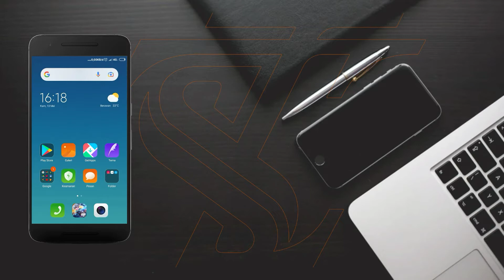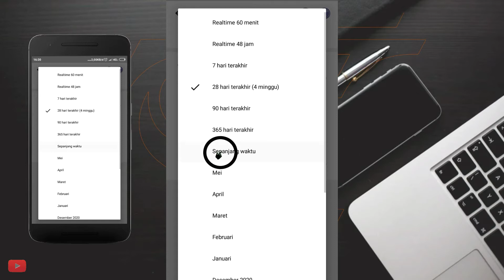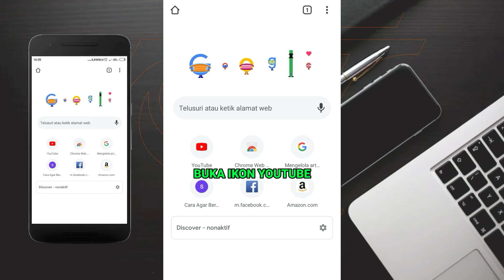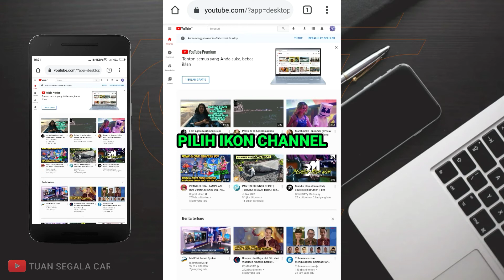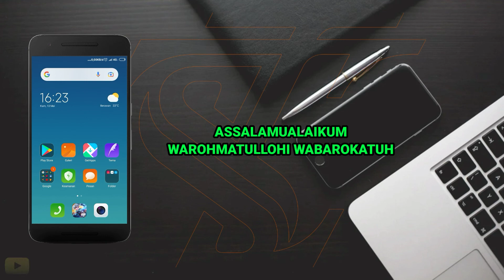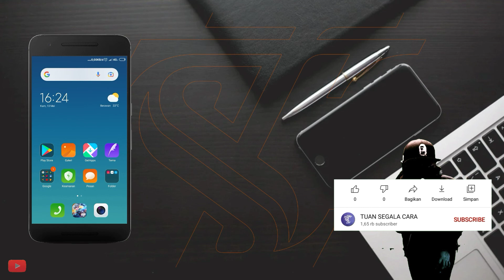Cara melihat jam tayang youtube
bagi youtuber pemula mengejar jam tayang itu harus tapi kadang gak tau Cara melihat jam tayang yang telah diperoleh
divideo aku kali ini aku mengesher 2 Cara melihat jam tayang, semoga video ini bermanfaat dan semoga jam tayang kita lekas tergapai di 4000 jam tayang